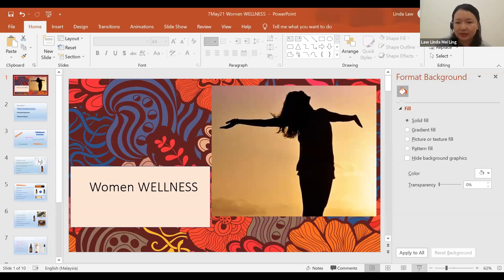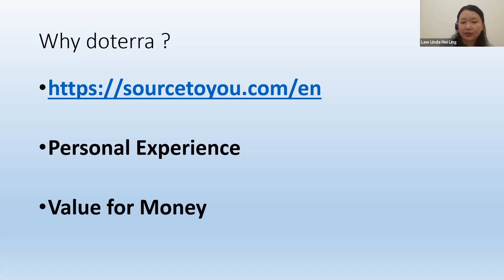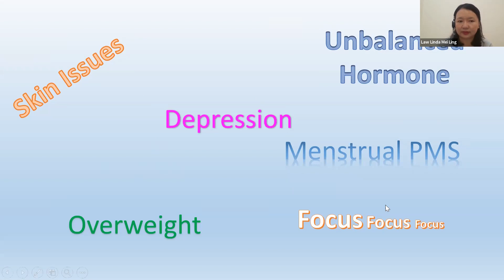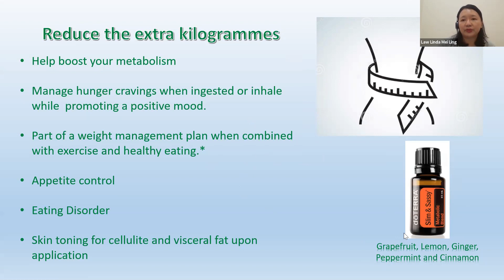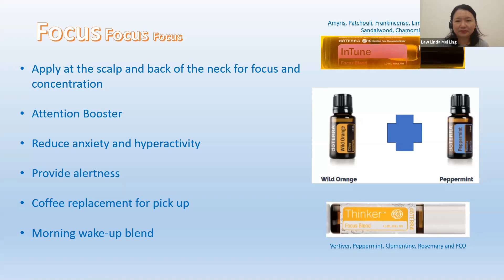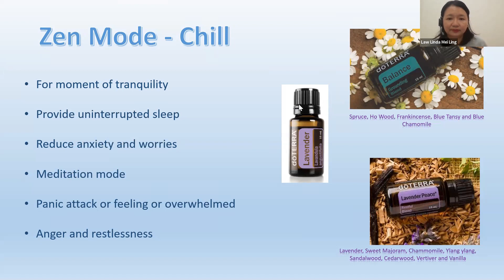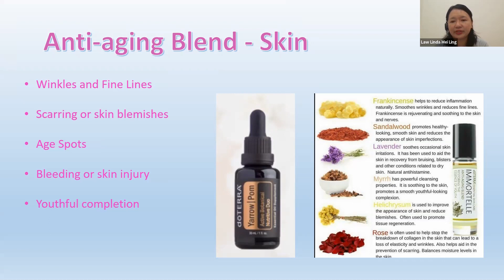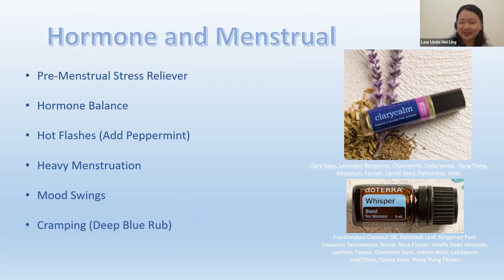Women's wellness with doTERRA by Linda Law